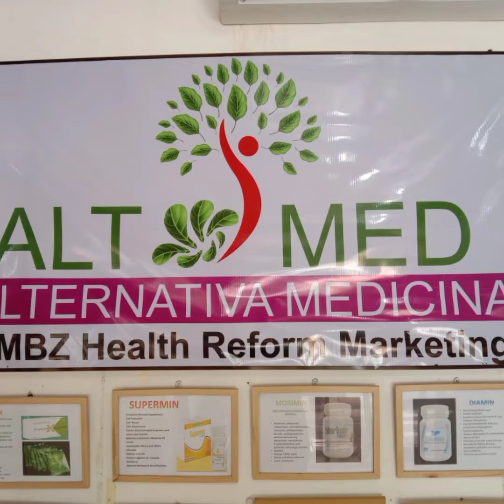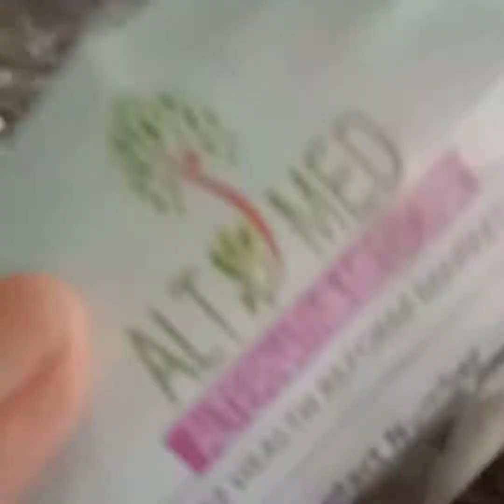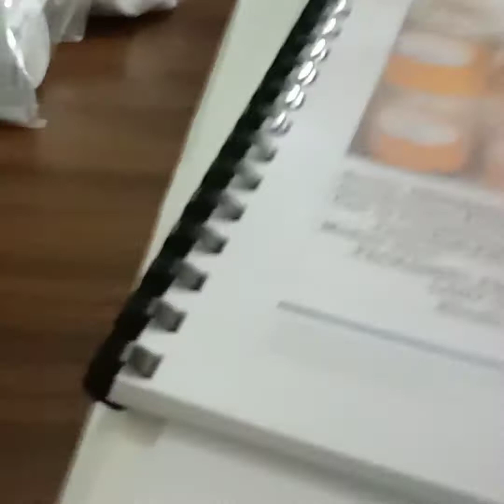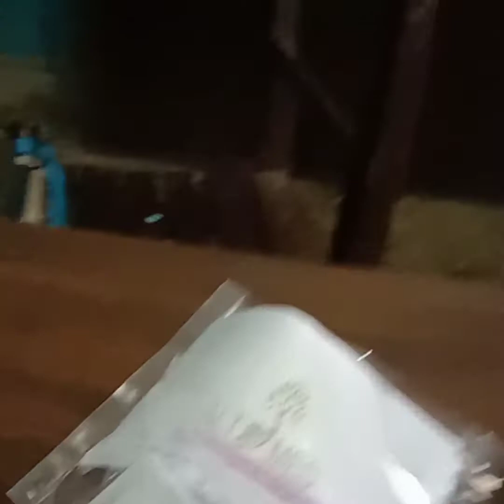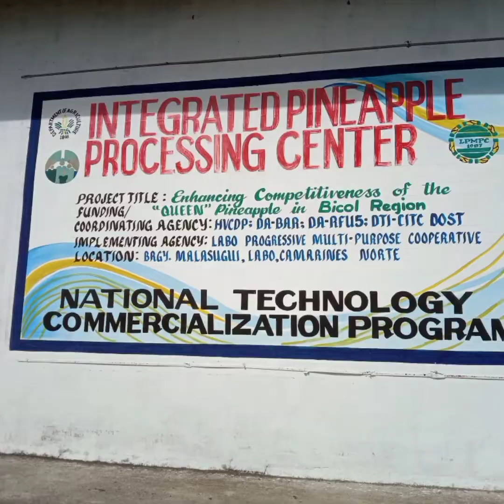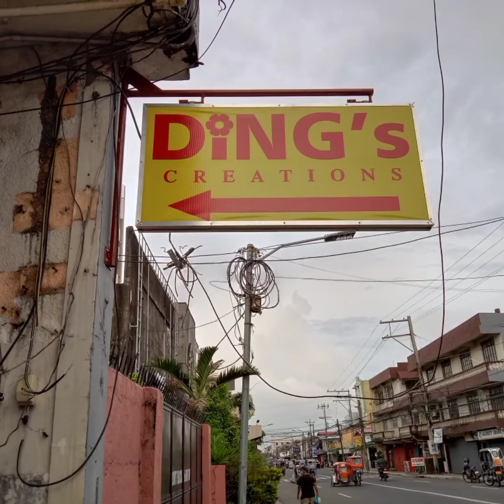Supermom YT Bayanihan para ina ng tahanan mother's day espesyal...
Community pantry bayanihan edition ang pag babalot WoW